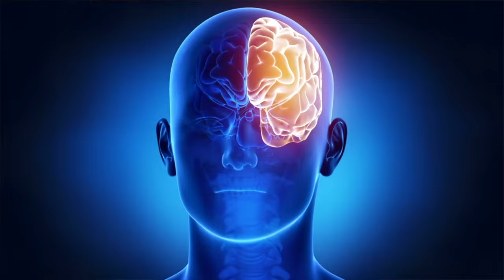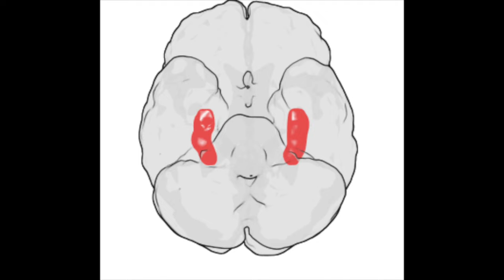Dancing is Good for the Brain - DOCTOR explains!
Can dancing reverse the aging brain and help prevent dementia and ameliorate Parkinson's disease symptoms? Can dancing improve intelligence and empathy? In this video, Neurogal MD describes the neuroscience behind dancing and three reasons why dancing is beneficial to the brain.